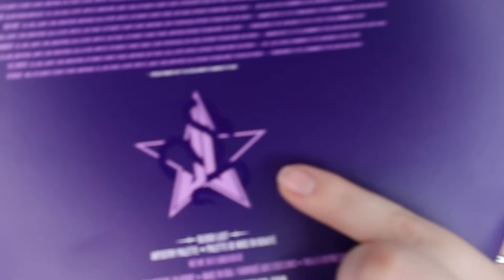Blood Lust First Impressions + Swatches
MUSIC AND EFFECTS DETAILS
Intro effects: Credit: editing by matthieu